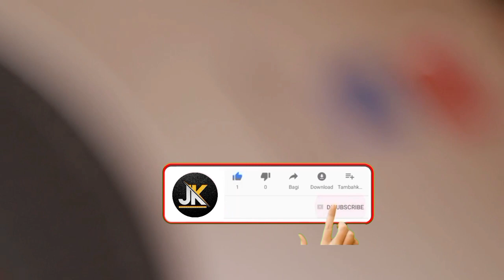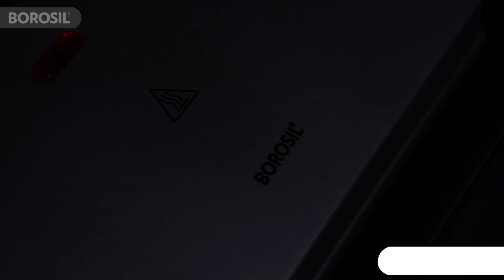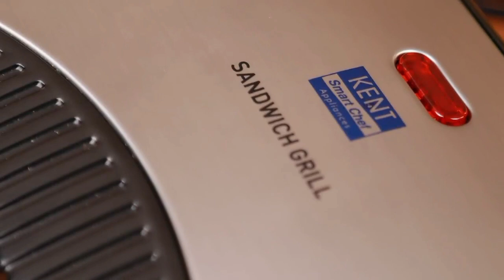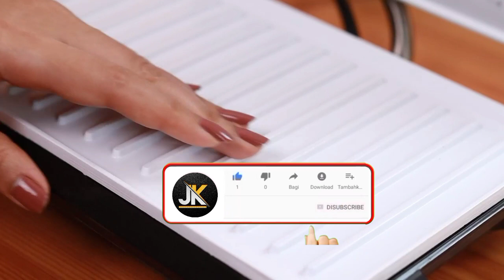best grill sandwich maker 2023 | best sandwich maker in india 2023 | best sandwich maker 2023 , kent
Wipro vesta grill (2079)
Borosil prime grill (1951)
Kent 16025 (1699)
Libra 2000 watts (3999)
Havells perfect fill plus 2 (1523)

which is the best grill sandwich maker in india
best sandwich maker under 2000
best sandwich maker under 500
best sandwich maker under 3000
best sandwich maker in usa
which grill sandwich maker is best
which sandwich maker is best in pakistan
sandwich maker 2 in 1
sandwich maker toaster
best sandwich maker 3 in 1
best sandwich maker 2023
best sandwich maker 2023 uk
best sandwich toaster 2023
best panini maker 2023
best sandwich press 2023
best grill sandwich maker
best grill sandwich maker 2023
best grill sandwich maker in india 2023
best grill sandwich maker under 2000
best grill sandwich maker india
best grill sandwich maker for home india
best jumbo grill sandwich maker
best 4 slice grill sandwich maker in india
best grill sandwich maker in india
best grill and sandwich maker
best sandwich and grill maker
best grilled cheese sandwich maker
grill sandwich maker review
grill sandwich maker how to use
how to grill sandwich in sandwich maker
how to use grill sandwich maker
gas grill sandwich maker
best sandwich griller for home
best griller for sandwich
uses of grill sandwich maker
best griller
best griller for home
best griller for chicken in india
best griller for restaurant
best griller for home in india
best griller in india
best griller for chicken
best griller under 1000
best grill toaster
best griller in philippines
best electric griller in india
best grill and smoker combo